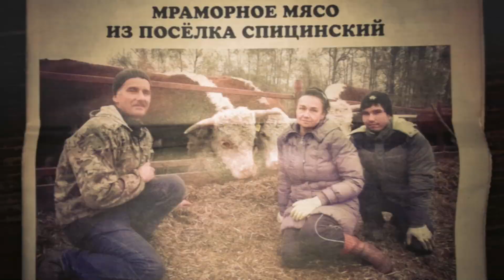Грабли KUHN в КФХ "Герефорд"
Подробный обзор граблей KUHN в работе